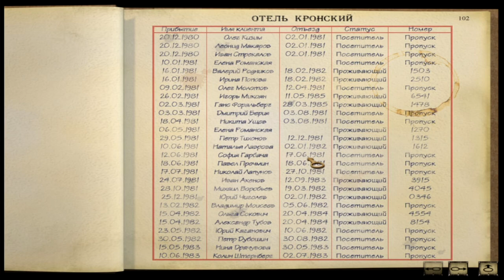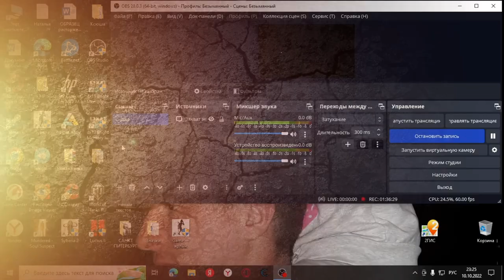Syberia #6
Город с механическими "автоматами" (роботы) в этом мире реальны. Девушка приехала подписать документ о передаче фабрики, но владелица умерла, а наследник изчез. Героине придётся разыскать его  , но путь будет полон приключений!